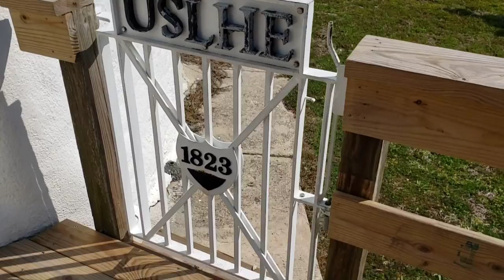Our Outer Banks Lighthouse Vlog - Part 1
Our Outer Banks Lighthouse Vlog -Part 1. This is Part 1 of a 2 part video showing you guys the lighthouses along the Outer Banks of North Carolina minus a couple of them given the short amount of time we had.